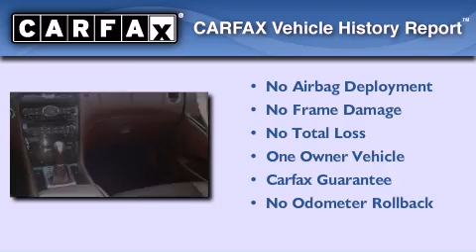Preowned 2010 Lake Park FL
We have been honored to serve the West Palm Beach FL area , we promise that your experience at our dealership will exceed your expectations !

 Year : 2010
 Make : Infiniti
 Model : EX35
 Engine : 3.5L V6
 Trans . : Automatic 5-Speed
 Exterior : Darkcur
 Miles : 31,538

 Stock : Z2601